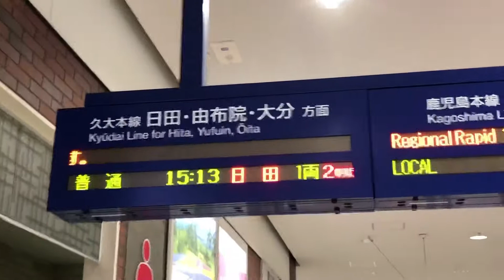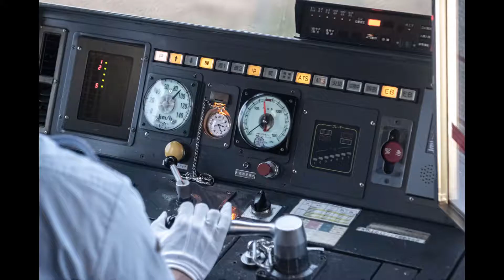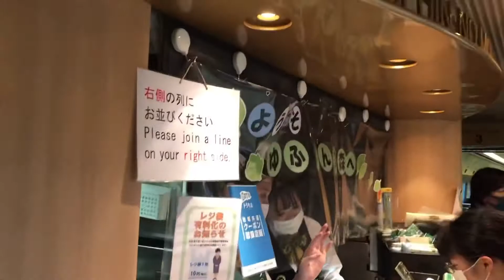ゆふいんの森前面展望を撮影！パノラマ車両から流れる絶景車窓を撮影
今回は福岡県の博多駅から大分県の別府駅を結ぶ特急ゆふいんの森号に乗車をしました。
この列車は通常車両より高い位置に座席が設けられているハイデッカー車両で、先頭車は展望が楽しめる車両となっています。
こちらの展望車から前方を流れる紅葉などの美しい景色を切り取ってみました。
なお現在は令和2年7月豪雨の影響で豊後森駅から別府駅までは不通区間となっています。

◯動画
iPhone8

◯使用カメラ
Nikon D850
Nikon D750

◯使用レンズ